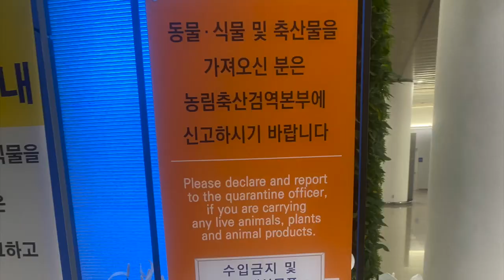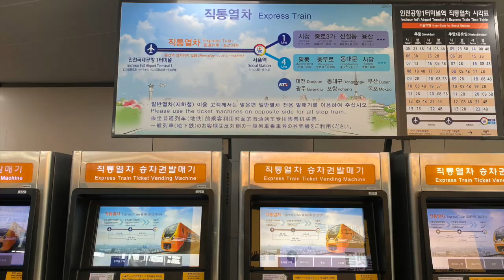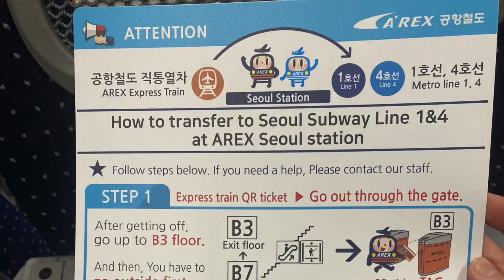Arrival Dog Quarantine in Korea & AREX Train to Seoul with a Dog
On arrival into Incheon airport we first had to go to the quarantine section to process my papers. This was super quick and easy and didn't cost anything. We then took the AREX express none stop train from Incheon Airport to Seoul Station.

Read about both on my blog;